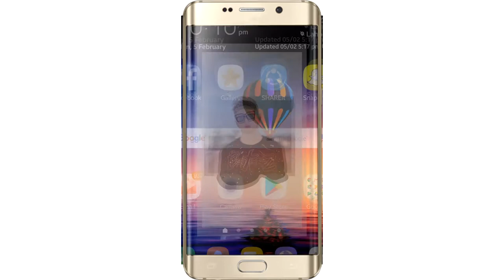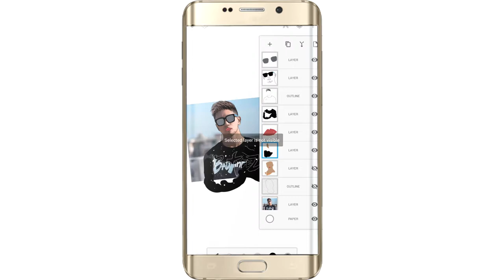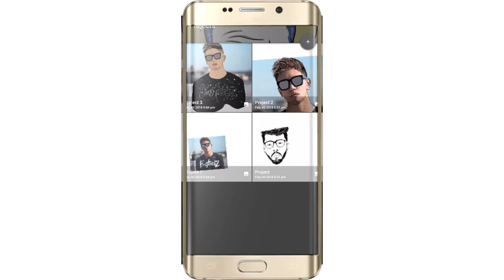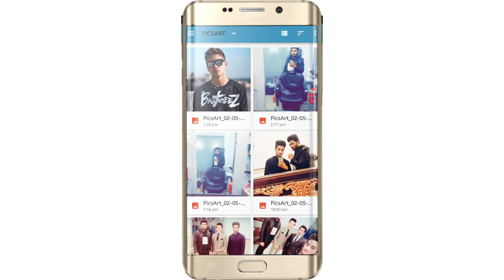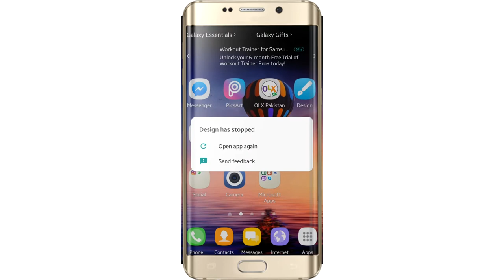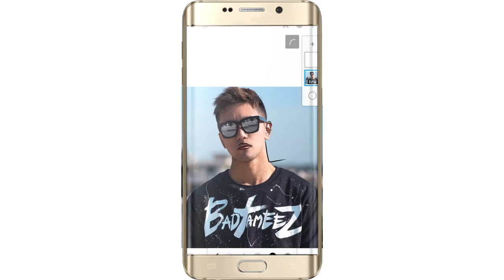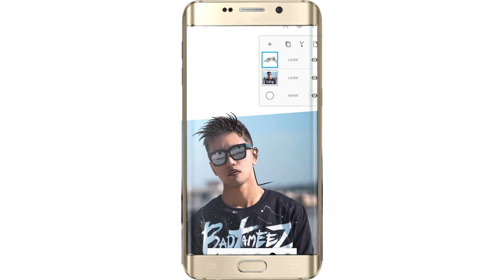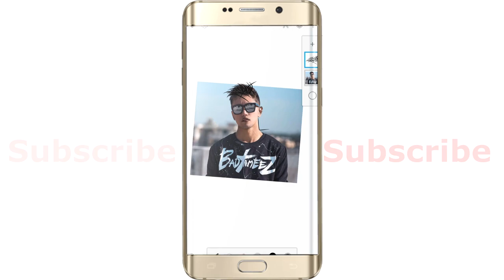How To Make Vector On Android Phone | Chen K Vector | Easy and Simple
4:Snapchat :tayyabhash2